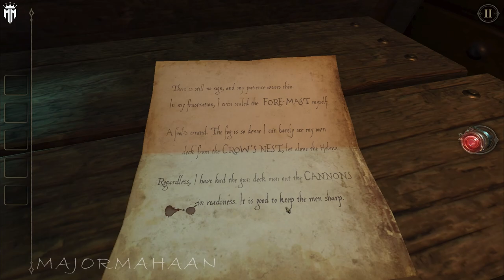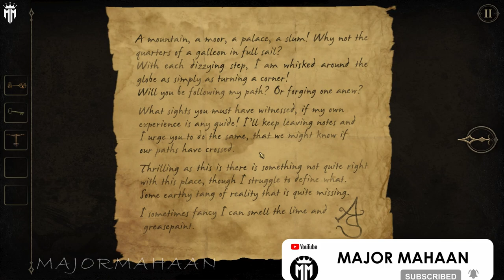THE ROOM TWO CHAPTER 2 WITH TAMIL COMMENTARY FULL WALKTHROUGH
The Room Two is a puzzle video game developed by British-based Fireproof Games as a sequel to The Room. The game was originally developed for the iPad and released in December 2013; it was made universal to work with the iPhone in January 2014. The Android version was released in February 2014. A Microsoft Windows version was released on 5 July 2016. An Apple Arcade version, named «The Room Two+», was released on 2 April 2021. It was also released for Nintendo Switch in August 2022.

A third title, The Room Three, was released for mobile platforms in November 2015.